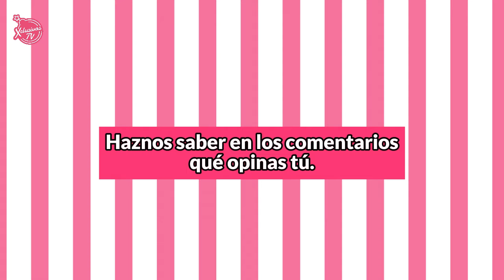LA ESTRATEGIA DE PEPE AGUILAR PARA NO DESAMPARAR A SU HIJA Y SU NIETA DEL FIEL YERNO CRISTIAN NODAL